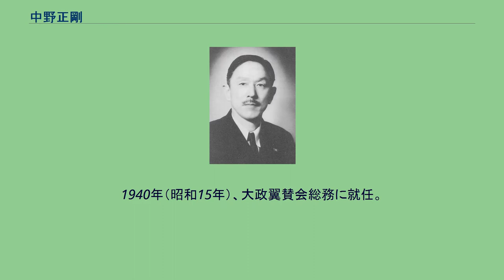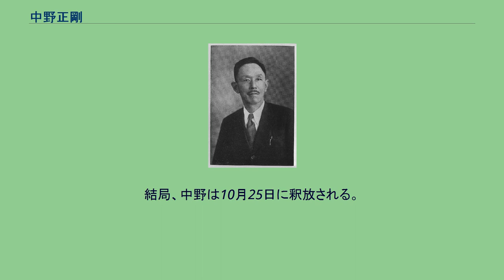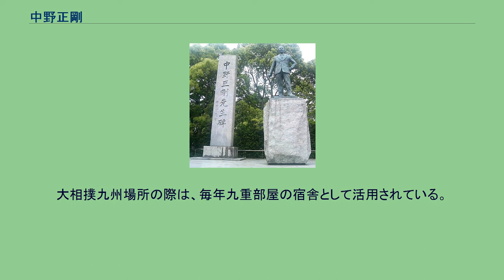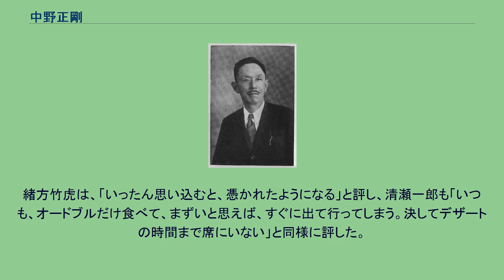中野正剛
中野 正剛（なかの せいごう、1886年（明治19年）2月12日 - 1943年（昭和18年）10月27日）は日本のジャーナリスト、政治家。
東方会総裁、衆議院議員。
号は耕堂。
旧福岡藩士・中野泰次郎とトラの長男として、福岡県福岡市西湊町58番地（現・中央区荒戸）の伯父・中野和四郎宅で生まれる。
幼名は甚太郎。
中野家は代々福岡藩の御船方であり、父・泰次郎の代に分家し福岡市西町（現・中央区今川）で質屋を家業としていた。
母・トラは福岡県糸島郡元岡村（現・福岡市西区元岡）で醤油醸造業を営む黨又九郎の長女。
幼少時より腕白坊主で、福岡師範付属小学校時代は同級生に緒方竹虎の兄・大象がいた。
14歳で福岡県中学修猷館（現・福岡県立修猷館高等学校）に進学したが、幼少時から家業の質屋を毛嫌いし“質屋の甚太郎”と呼ばれるのが不快で、在学中の1903年（明治36年）に自ら正剛（まさかた）と改名する。
自分の生涯を正しく剛毅に行く抜こうという意志の表れだったが、“まさかた”と呼んでくれたのは母親だけで周囲は皆“せいごう”と呼んだ。
中学校の柔道教師は飯塚国三郎で、柔道部に入部した中野は同級生の宮川一貫らと稽古に励んだ。
学校で柔道をやるだけでは飽き足らなかった中野は市内に土地を買い、「振武館」という道場を旗揚げして生徒仲間らと共に毎晩9時頃まで汗を流すという、到底14歳とは思えない行動力の持ち主でもあった。
1905年（明治38年）、修猷館を卒業後は早稲田大学政治経済学科に進学し、家族と一緒に上京している。
修猷館時代に出会った緒方竹虎とは、早稲田大学や東京朝日新聞社でも行動を共にし、大学時代には2人で下宿をしていた時期もあった。
学費や生活費を稼ぐために、三宅雪嶺の『日本及日本人』に寄稿。
そして、このことが縁となって、玄洋社を主宰する頭山満と知り合う。
1909年（明治42年）早大を卒業し、同級生だった風見章とともに、東京日日新聞（現・毎日新聞）を発行していた日報社に入社。
次いで東京朝日新聞（東朝、現・朝日新聞）に移り、「戎蛮馬」のペンネームで「朝野の政治家」「明治民権史論」などの政治評論を連載し、政治ジャーナリストとして高い評価を得た。
この間、1913年（大正2年）に三宅雪嶺の娘・多美子と結婚している。
仲人は、頭山満と古島一雄であった。
1916年（大正5年）に東京朝日新聞を退職し、東方時論社に移って社長兼主筆に就任。
東方時論社に移った翌年の1917年（大正6年）、衆議院議員総選挙に立候補するも、落選（立候補した選挙区の当選者は松永安左エ門）。
しかし、日本外交を批判的に論考した『講和会議を目撃して』がベストセラーとなり、勢いをつけ、1920年（大正9年）の総選挙で当選する。
以後、8回当選。
当初は無所属倶楽部を結成するが、1922年（大正11年）に革新倶楽部結成に動く。
その後も憲政会・立憲民政党と政党を渡り歩いた。
民政党時代は、党遊説部長として、永井柳太郎と臨時軍事費問題や張作霖爆殺事件を田中義一内閣に迫り、反軍派政党人として名を馳せた。
また、政府では、内務大臣だった濱口雄幸の推薦で、三木武吉の後任の大蔵参与官や逓信政務次官などを歴任した。
挙国一致内閣を提唱していた親軍派の安達謙蔵と民政党を脱党、国民同盟を結成。
さらに1936年（昭和11年）には、東則正と東方会を結成し自ら総裁となった。
1937年（昭和12年）から1938年（昭和13年）にかけて、イタリア、ドイツ両国を訪問し、ムッソリーニ、ヒトラーと会見、国際政治の動向について話し合う。
秘書として中野に随行した進藤一馬（後の衆議院議員、福岡市長）はムッソリーニを「非常に気さくで体格のいい親しみのあるおじさんといったタイプだ」と言い、ヒトラーは「物静かで知性的な態度であった」と回顧している。
またナチスの制服にも憧れ、以後の中野は乗馬ズボンを愛用するようになる。
当時の中野自身、国民に圧倒的な支持を受ける両者を偉大な政治家だと認識していたが独ソ開戦後は評価を変えている。
（四男・泰雄談） ヒトラーを評価していた中野だが、フランスのジョルジュ・クレマンソーやイギリスのウィンストン・チャーチルも高く評価していた。
福岡市の...